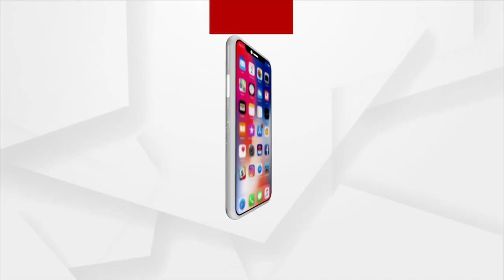ନଗେନ୍ଦ୍ର ପ୍ରଧାନଙ୍କୁ ସଂଜୀବ ସାହୁଙ୍କ ପ୍ରତ୍ୟୁତ୍ତର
ବିଜୁଜନତା ଦଳ ରୁ ଇସ୍ତଫା ଦେଲେ ଆଠମଲ୍ଲିକ ର ପୂର୍ବତନ ବିଧାୟକ ଏବଂ ମନ୍ତ୍ରୀ,ଏହାକୁ ନେଇ ବିଜେଡି ର ସମ୍ବଲପୁର ପୂର୍ବତନ ସାଂସଦ ନଗେନ୍ଦ୍ର ପ୍ରଧାନ କଟାକ୍ଷ୍ୟ କରି କହିଲେ ସଂଜୀବ ଙ୍କ ପଛରେ କଙ୍କଡା ଟିଏ ଯିବନି, ଏହାକୁ ନେଇ ସଂଜୀବ ସହୂଙ୍କ ପ୍ରତ୍ୟୁତ୍ତର